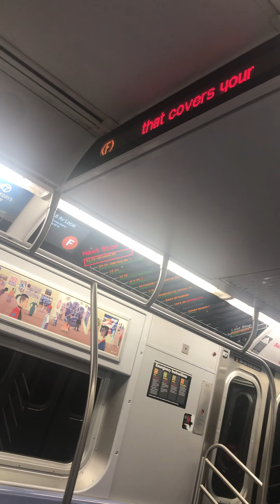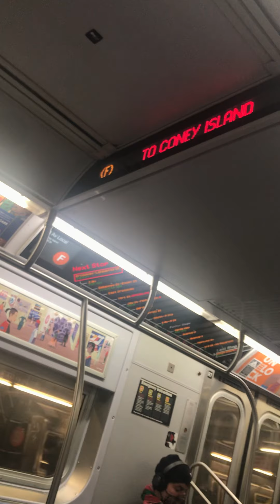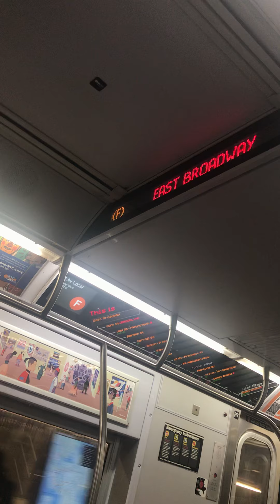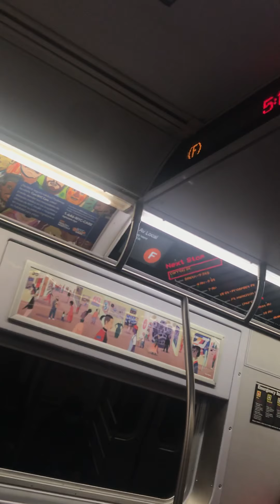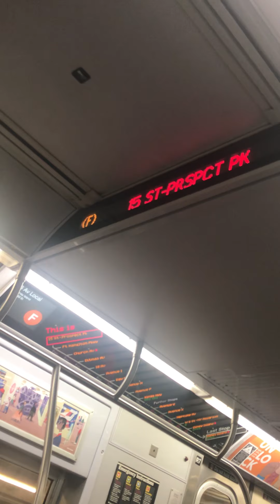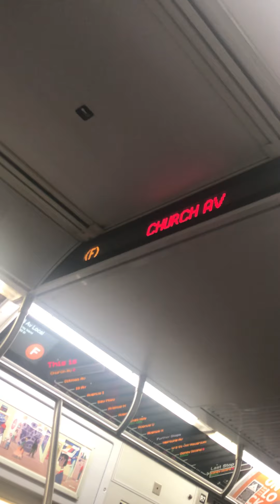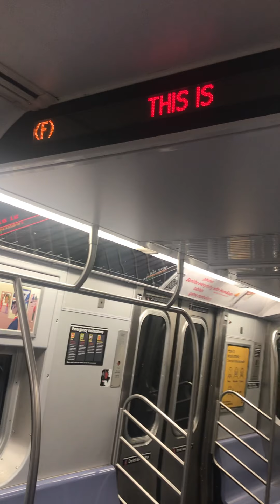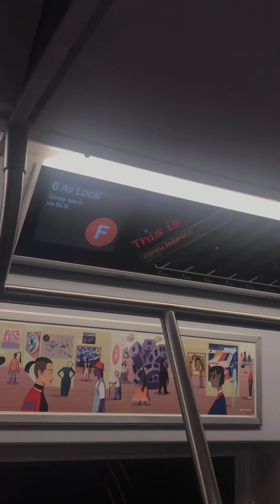Ride on Coney Island bound R160 F to Coney Island with NO HVAC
Went express from 18 Av to Kings Hwy.